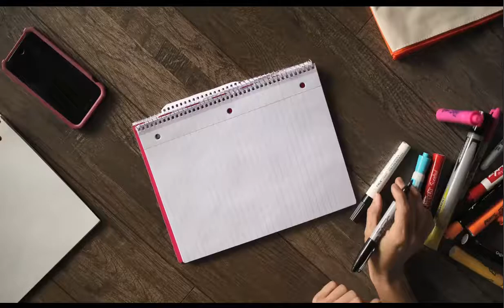United 4 Math Educational Video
United 4 Math is focused on assisting parents, teachers, and community members in understanding the New Math Standards. Although the methods presented in these New Math Standards are different than those of the past, they help build a stronger understanding of number sense and create a solid foundation for advanced mathematics. United 4 Math is dedicated to creating meaningful connections between school and home. Our quick and easy to understand video lessons and resource library will allow you to fill your toolbox with the strategies needed to assist your children and ensure that they have the best opportunities for success in math, and in the 21st century Global Community.